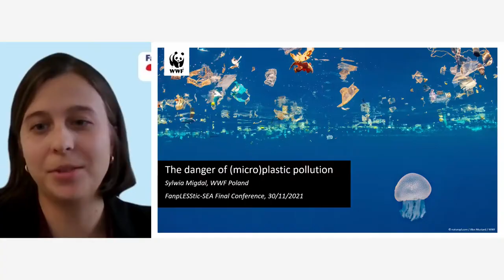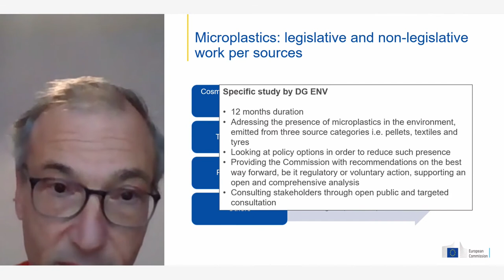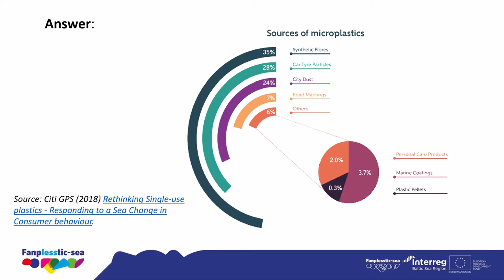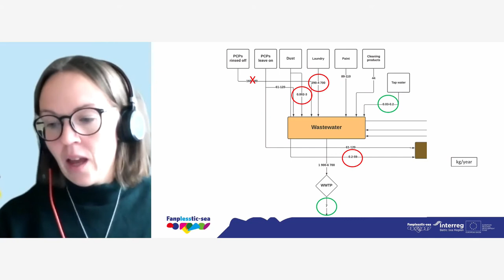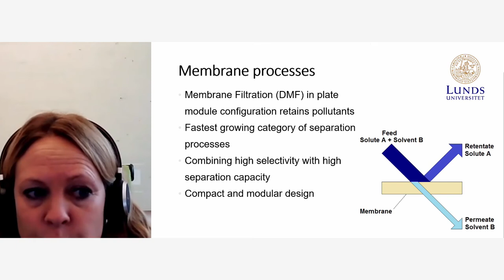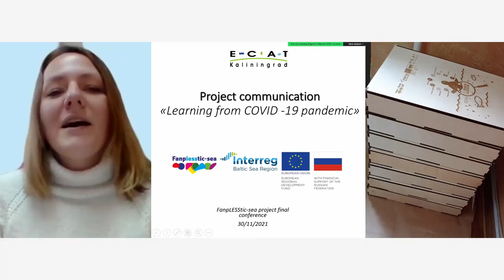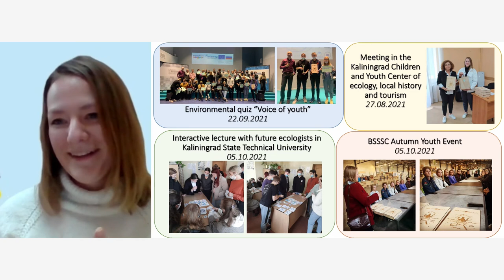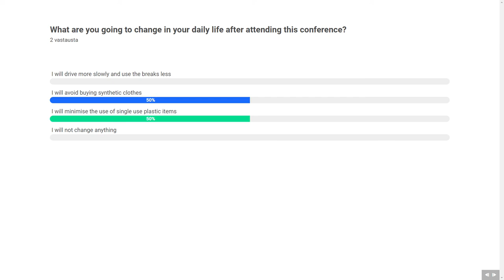FanpLESS-tic-sea Final Conference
FanpLESStic-sea is an EU INTERREG project that focuses on improving our knowledge about microplastics in the Baltic Sea and the identification of microplastic removal technologies. HELCOM was a project partner.